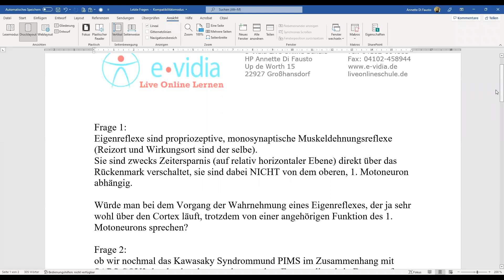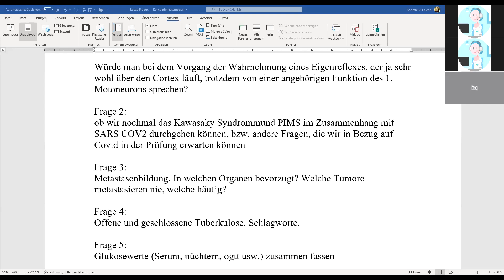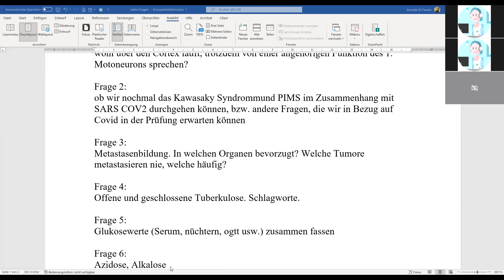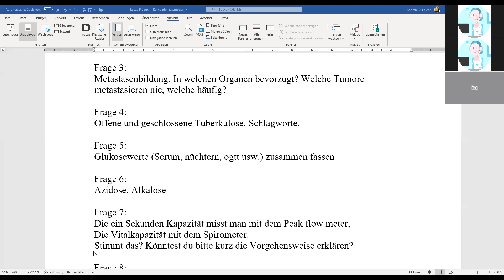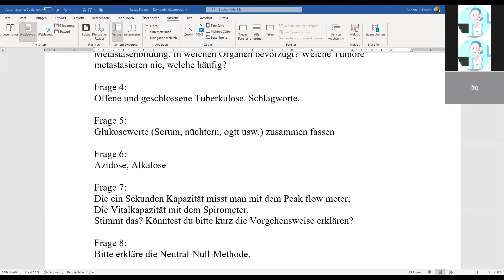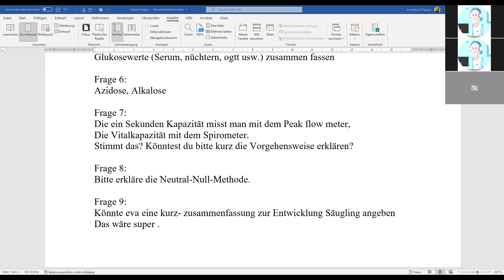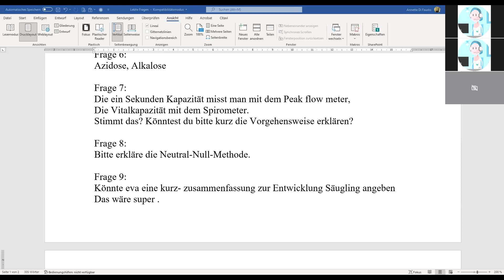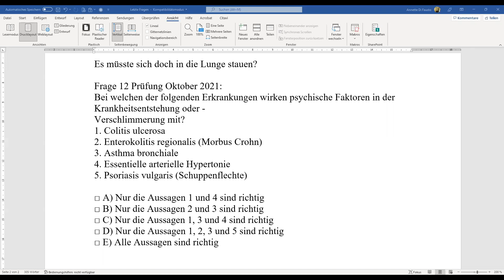Letzte Fragen vor der Prüfung März 2022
HP Eva Schmid beantwortet eure Fragen - immer 2 Tage vor der Prüfung gibt es diesen Gratis Termin. Melde dich für den nächsten Termin an:
Die Fragen, die du nicht im Bild siehst wurden im Chat gestellt, hier die Liste:

Welche Schlagworte in den Prüfungsfragen sind auszuschließen ?" Welche Drogen machen körperlich und welche psychisch abhängig?
Wie kann es bei nikotinentzug zu Ängstlichkeit kommen ? Prüfungsfrage hp Psych okt 2021 Nr 21
Wie ist der Zusammenhang zwischen pathologischem Spielen und hyperkinetischen Störungen?
Ist das richtig: Bei methadon Behandlung bleibt die Opiodabhängigkeit bestehen?
Liegen die weiblichen Organe intraperitoneal?
Können wir einmal Leukopenie /Leukozytose ausnahmen bei Bakterien und Viren machen?
Und gibt es Vitamine wo wir die Tagesdosierung können müssen ?
Schallleitungsstörung und Schallempfindungsstörung
Gibt es da bei Lymphozytose und Lymphopenie auch einen Unterschied und Ausnahmen?
Könntest du nochmal die wichtigsten untypischen Infektionszeiten nennen?

Bei e-Vidia findest du alle Original Prüfungsfragen seit 2011. Zu jeder Lösung erhältst du die genaue Erklärung von HP Eva Schmid.